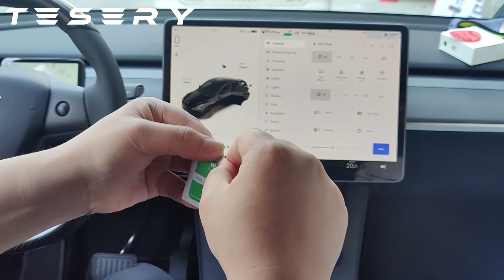Tesla Magetic Phone Mount from Tesery - Must have Accessories for Model 3 / Y / X / S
Tesla Magetic Phone Mount from Tesery.com for Model 3 , Model Y , Model X , Model S owners.Order

Tesla owners have the unique opportunity to customize their car for a personalized driving experience. Whether it’s for aesthetic or performance, Tesla mods are a great way to enhance your vehicle.

Tesla Model 3/Y Mods List

Carbon fiber is known for its immense strength and durability, as well as its light weight, so these mods work well in any electric vehicle. Tesery can install any project you can imagine for your Tesla, including but not limited above mods list.Shop our aftermarket Tesla accessories and other high-quality mods at Tesery.com.